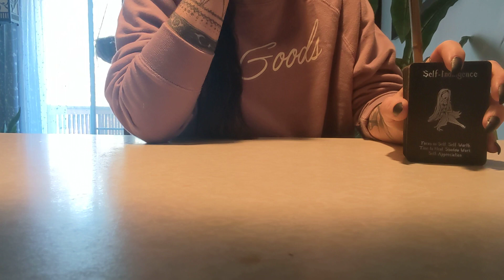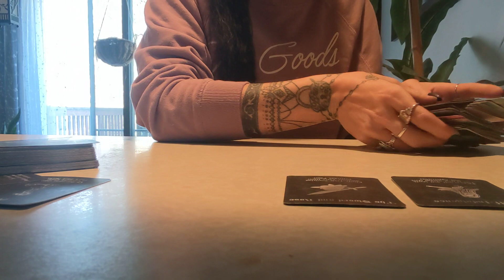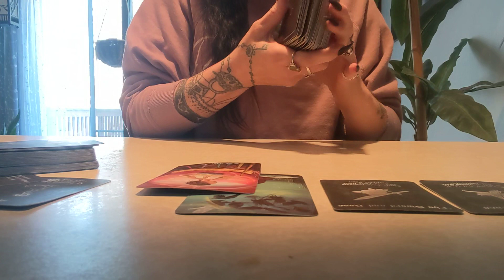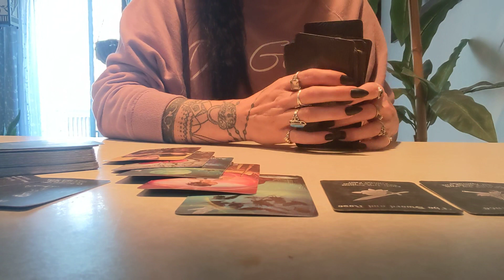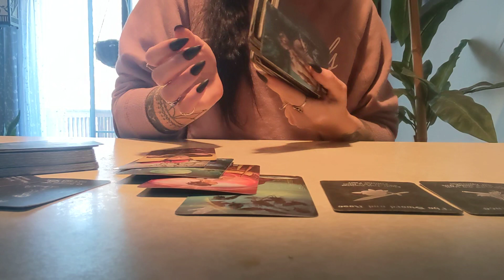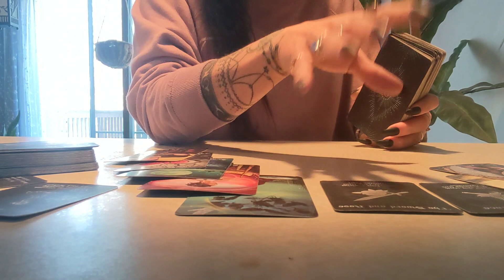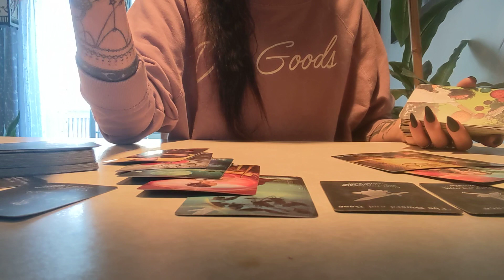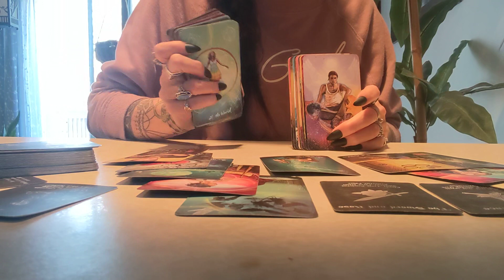February 5-23: Libra ♎⚖️ Shadow work